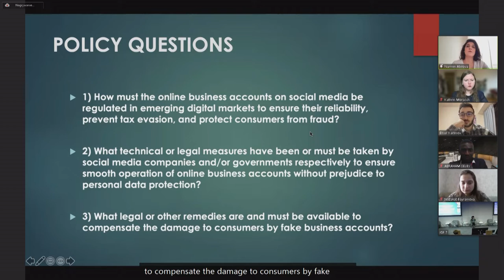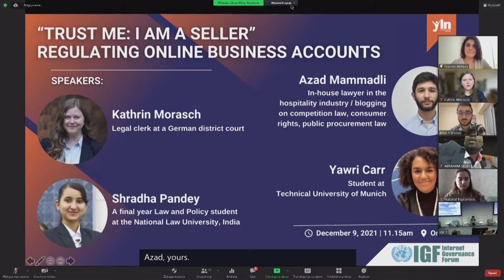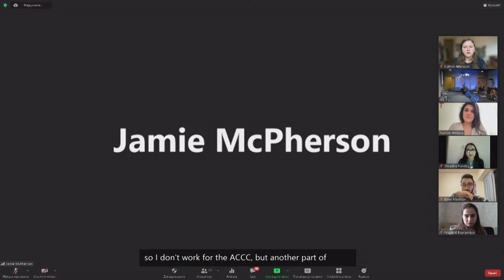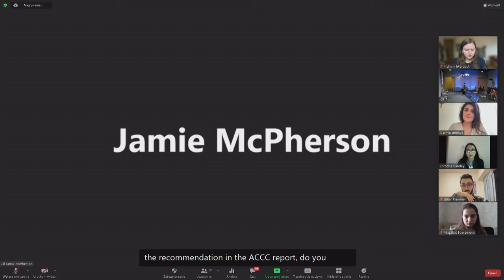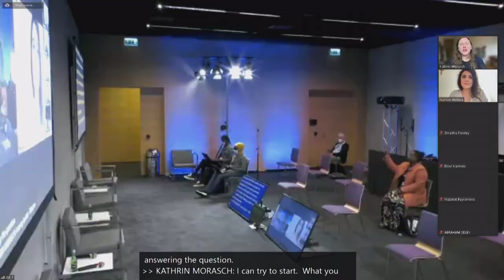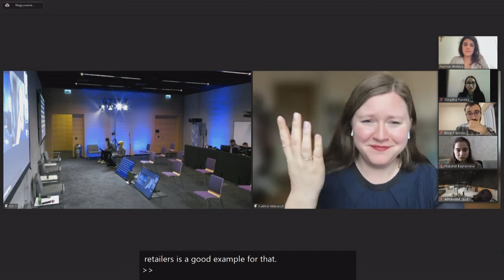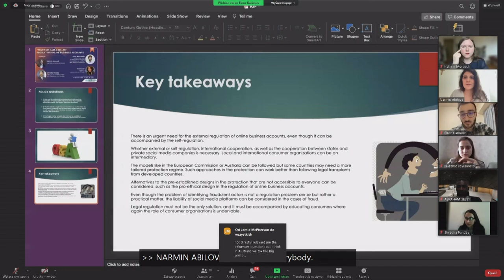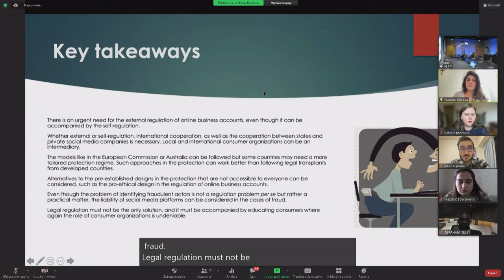IFG 2021 - Day 3 - Conference Room 7 - WS#123 Trust Me, I am a Seller Regulating Online...